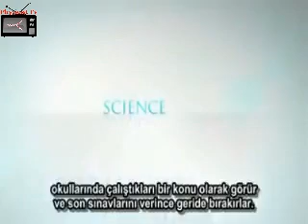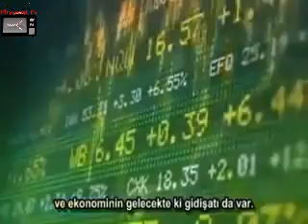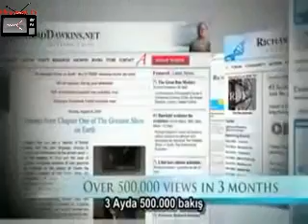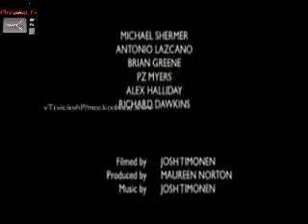What is Science?-Bilim nedir?